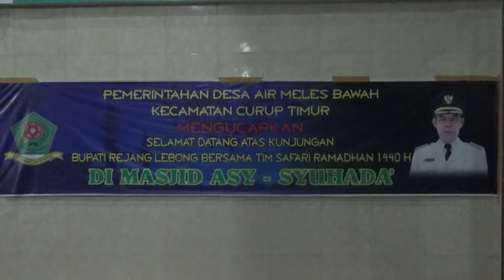Safari Ramadhan Pertama Tahun ini Bupati ke Desa Air Meles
Bupati Rejang Lebong Ahmad Hijazi, mulai melakukan kegiatan Safari Ramadhan ke kecamatan-kecamatan di Kabupaten Rejang Lebong.

Bupati mengawali kegiatannya dengan mengunjungi masjid Asy-Syuhada di Desa Air Meles Bawah Kecamatan Curup Timur, Sabtu Malam 11 Mei 2019.

Dalam kunjungannya Bupati turut didampingi Asisten Administrasi Pemerintahan dan Kesra Kabupaten Rejang Lebong, Staff Ahli Bidang Pemerintahan, Hukum dan Politik, Ketua Tim Penggerak PKK Kabupaten Rejang lebong, Kepala Dinas Pendidikan Kabupaten Rejang Lebong, Kapolres Rejang Lebong, serta Kepala BPBD Rejang lebong.

Pada Kesempatan Malam itu, Bupati Ahmad Hijazi juga turut melantik guru agama desa yang akan ditempatkan di bebrapa desa dikabupaten Rejang Lebong.

Hijazi menuturkan Peranan guru agama desa diharapkan bisa maksimal dalam memberikan pendidikan agama dan perbaikan akhlak kepada masyarakat.

Ia berharap melalui perbaikan akhlak Cita-cita menjadikan Rejang Lebong sebagai Kota Religius akan dapat terwujud.